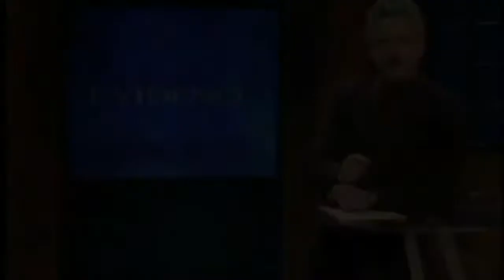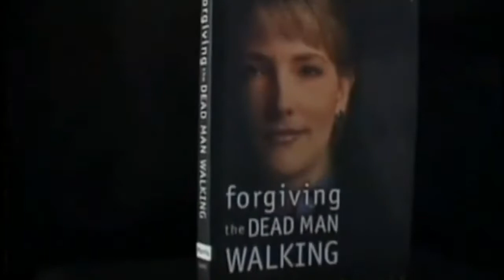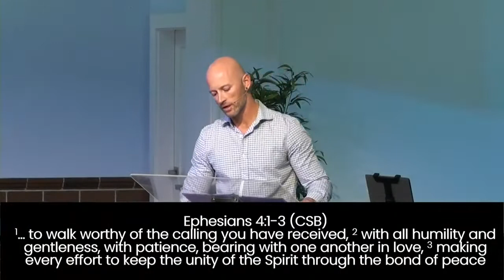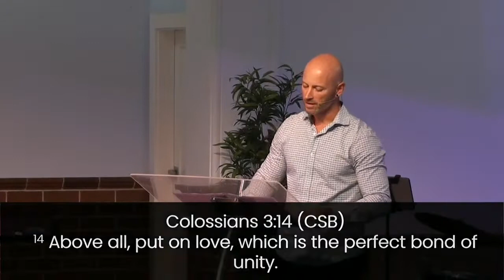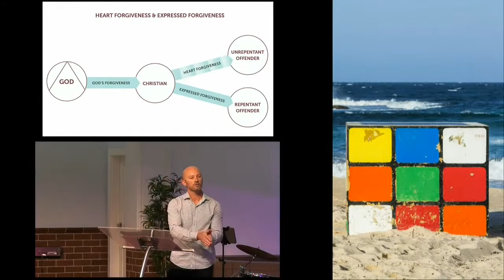The Cycle Of Forgiveness Part 4 | Darren Wykes | 07.08.2022